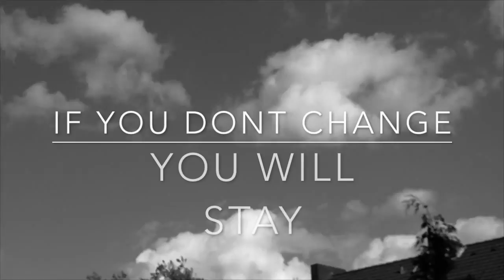CHANGE INSPIRATION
Repentance